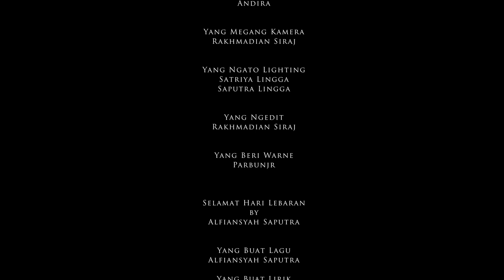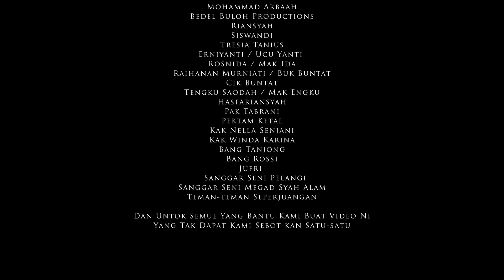Selamat Hari Lebaran Music Video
SELAMAT MENIKMATI

A
Rakhmadian Siraj

Produser nye
Rakhmadian Siraj
Muhammad Ilham Ramadhani

Yang Paleng Rajen
Andira

Yang Megang Kamera
Rakhmadian Siraj

Yang Ngato Lighting
Satriya Lingga
Saputra Lingga

Yang Ngedit
Rakhmadian Siraj

Yang Beri Warne
Parbunjr

Selamat Hari Lebaran
by
Alfiansyah Saputra

Yang Buat Lagu
Alfiansyah Saputra

Yang Buat Lirik
Emi Misran

Yang Nyanyi
Silvia Fransiska
Febrianto Agus Suharmi / Nanank

Yang Maen Biola
Emi Misran

Yang Maen Akordion
Deva
Alfiansyah Saputra

Yang Maen Babano
Muhammad Ilham Ramadhani

Yang Maen Gitar
Andira

Yang Maen Darbuka
Fachrizam Apriandi

Kat Dalam tu ade

Sri Nurmariza
Aulia Daimori
Rahmia Putri
Meliarika Widyanti Putri
Radi
Fachrizam Afriandi

Budak-Budak Comel

Kak La
Anin
Fatih
Ayya
Fariz
Rival
Gilang Abqary Rizfalsa Sastra

Support By

Irfan Hadiopsar
Mohammad Arbaah
Bedel Buloh Studio
Sanggar Seni Megad Syah Alam
Sanggar Seni Pelangi
Erniyanti
Raihanan Murniati
Tengku Saodah
Cik Buntat
Pak Tabrani
Pektam Ketal
Bang Tanjong
Tresia Tanius
Rosnida

Terimekaseh Kepade

Allah SWT
Emak Bapak
Irfan Hadiopsar
Mohammad Arbaah
Bedel Buloh Productions
Riansyah
Siswandi
Tresia Tanius
Erniyanti / Ucu Yanti
Rosnida / Mak Ida
Raihanan Murniati / Buk Buntat
Cik Buntat
Tengku Saodah / Mak Engku
Hasfariansyah
Pak Tabrani
Pektam Ketal
Kak Nella Senjani
Kak Winda Karina
Bang Tanjong
Bang Rossi
Jufri
Sanggar Seni Pelangi
Teman-teman Seperjuangan

Dan Untok Semue Yang Bantu Kami Buat Video Ni
Yang Tak Dapat Kami Sebot kan Satu-satu

Hulu Record
Bedel Buloh Productions

@ Bedel Buloh Productions, Daik Lingga, Indonesia, 2020.